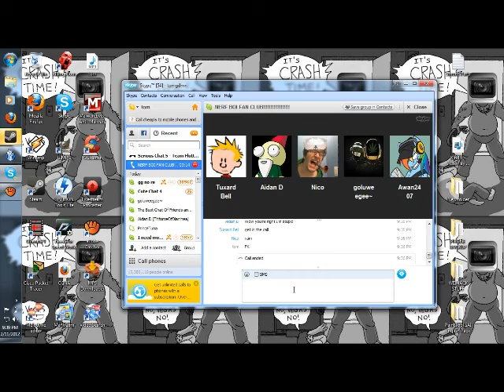(simulated) thunder in doucheland.........................